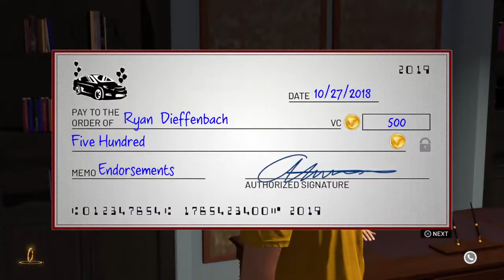Mike Breen 2K Moments